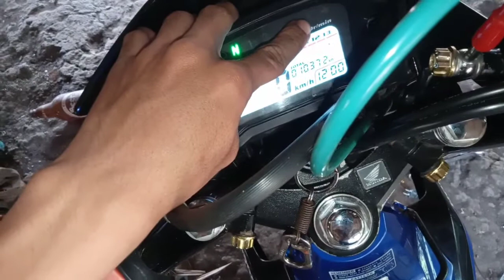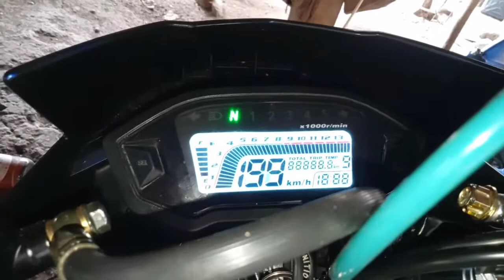Honda RS/Xrm Fi 125 Ecu reset MODE 3 | Motik Vlog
ecu reset mode 3
pang dagdag lakas..

but note! Before mo gamit motor mo paandarin mo muna O paenitin ng 10 to 15 minutes 👌

lalakas hatak nyan 🔥